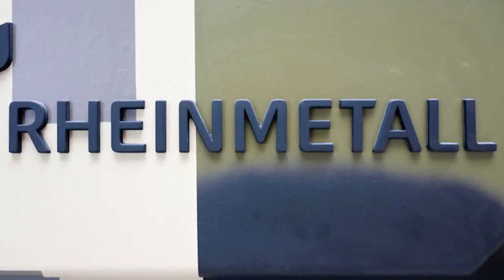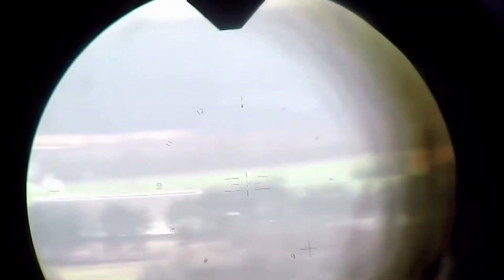Good things must come with a fist: The history of Rheinmetall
How did a company founded in 1889 to manufacture ammunition become one of the most powerful weapons manufacturers in Europe? Experience the history of Rheinmetall!